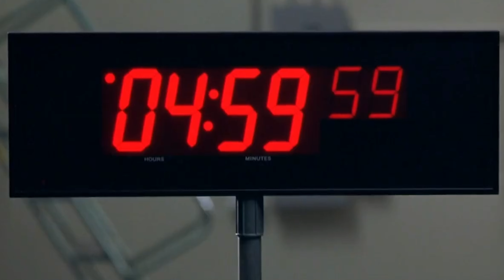Bad Batch S3 Ep. 9, "The Harbinger" Non-Spoiler Thoughts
Pros, cons, and ratings!  That's what you'll get from the Stay On Target crew again this week as they dive into the Bad Batch episode 9, "The Harbinger!"
0:00 Hello there
0:07 Cons
1:38 Pros
3:22 Rate It